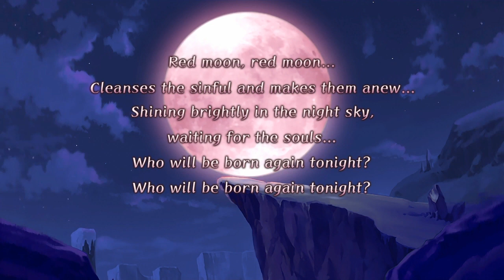Red Moon - Japan Version (Disgaea Stuff)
l love this song, is so touching and l love both version, English and Japanese.